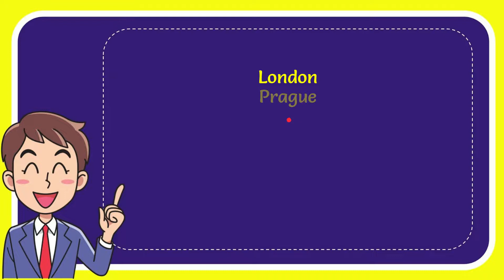Where was the "Bloody Mary" cocktail invented? Answer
Where was the "Bloody Mary" cocktail invented? Answer NEW VIDEO#